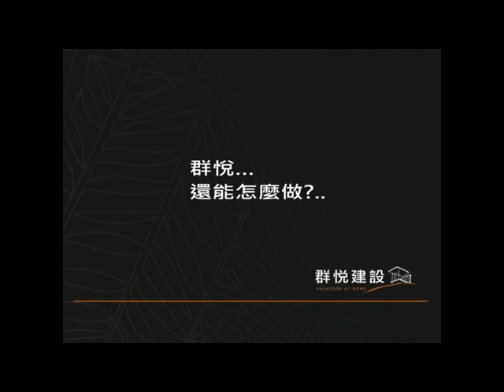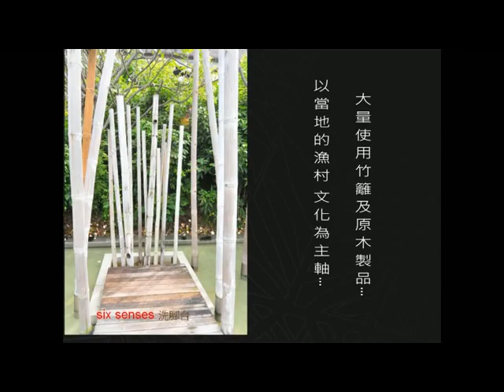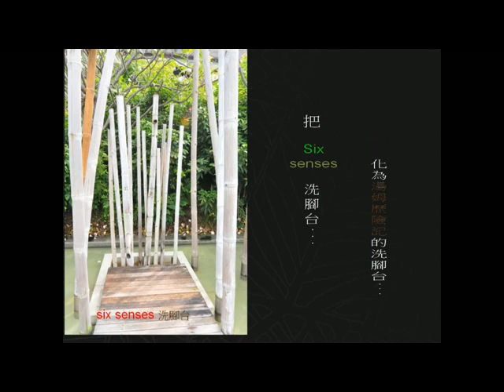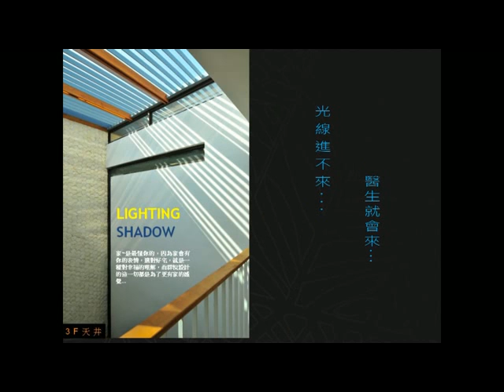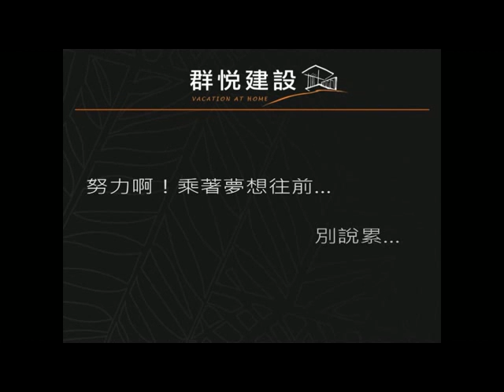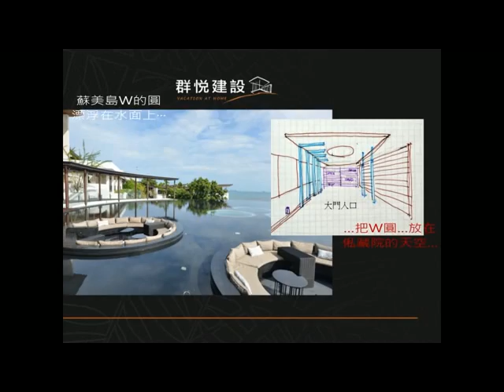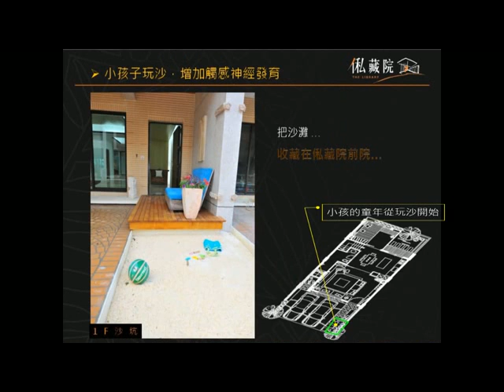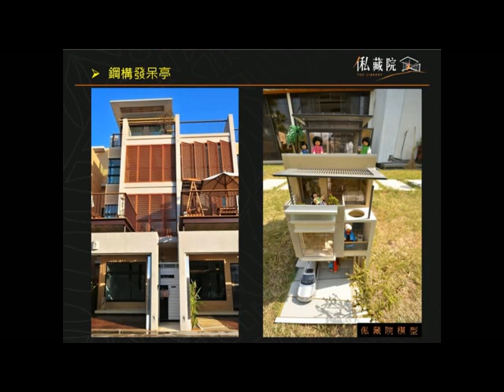俬藏院/群悅建設/新竹-頭份/Housetube房地王